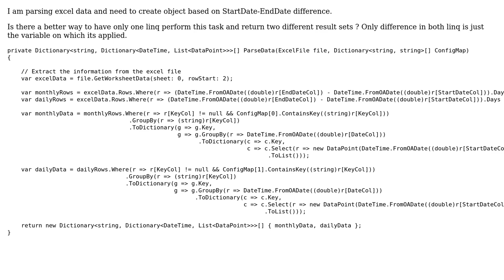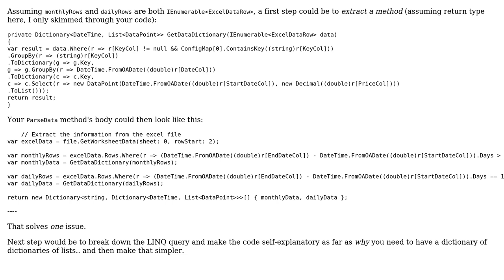Code Review: Identical linq for different index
With thanks & praise to God, and with thanks to the many people who have made this project possible! | Content (except music & images) licensed under CC BY-SA | Music | Images & others | With thanks to user Mathieu Guindon user Jamal user Cannon and the Stack Exchange Network Trademarks are property of their respective owners. You are responsible for your own actions.